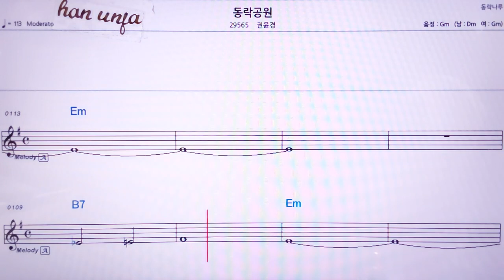💖 동락공원/권윤경 👍MR,노래방, 악보, 코드,Karaoke With Sheet Music